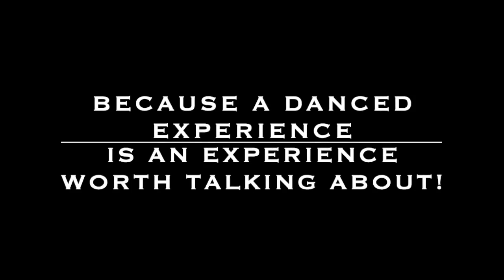"Shooting the Breeze"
On this week's episode, we shoot the breeze and go in further detail on our thoughts about returning to the studio.